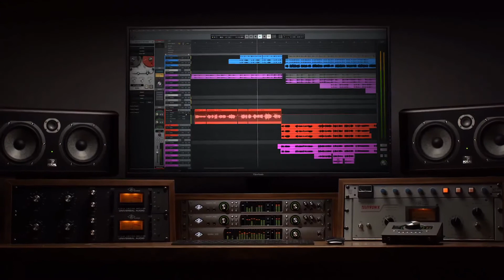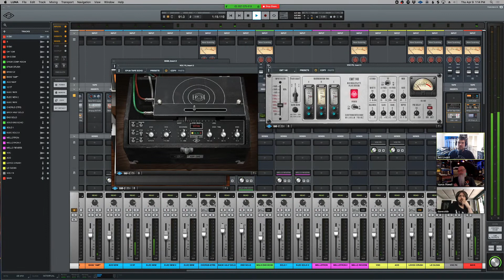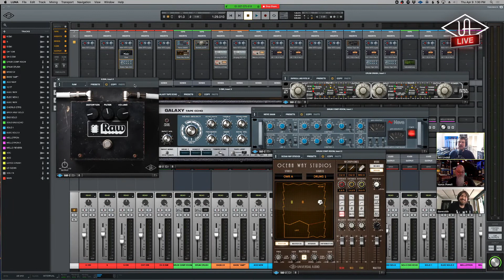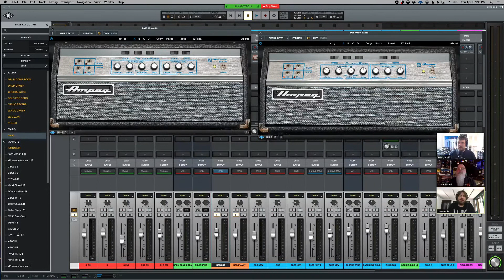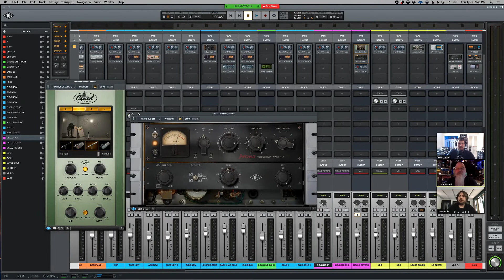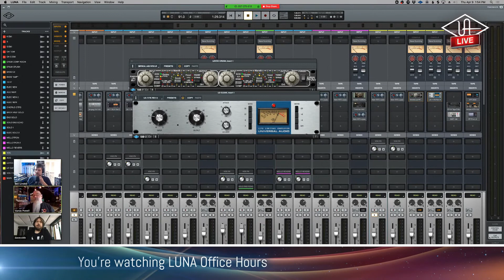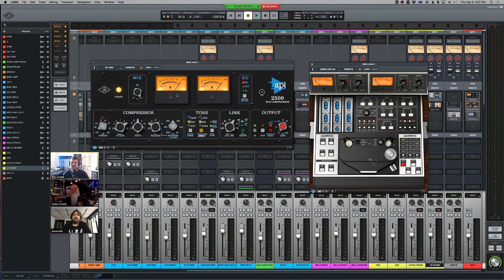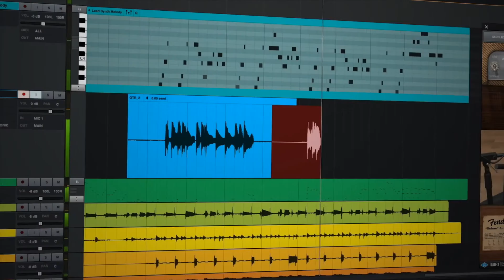LUNA Office Hours #9 – Mixing with Vance Powell and Dave Cobb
In this LUNA Office Hours livestream, Vance Powell (Phish, Jack White) and Dave Cobb (Chris Stapleton, Brandi Carlile) shared their thoughts and tips on using LUNA to build an analog mixing experience out of your computer using UAD plug-ins and LUNA extensions like Neve® Summing and Multitrack Tape.

0:00 Intro

14:30 Review of the session

18:40 Listening to chorus with and without Neve Summing

23:50 Vance discusses using the 1073 legacy for gain control and imparting the 1073 sound

25:25 Discussing the Neve Summing controls with demo of low/high impedance

27:55 Discussing how Vance processed the drums using parallel processing.  Also creative use of Ocean Way Studios to add space to the compressed drum track.

31:00 Discussing how Vance processed the snare for a Led Zeppelin sound

33:30 Shift W shortcut to hide all open plugin windows simultaneously

34:40 Pressing Shift to add an output to each track to take advantage of multi-outputs

35:30 Demo of drums with and without parallel processing

36:30 Processing of the bass guitar with Ampeg amps and LA2A

39:20 Processing the guitars discussing panning strategy, use of Neve EQ and 1176 compressor, as well as Helios

44:10 Ben reminds us that you can undo changes made to plug ins

44:40 Ben discusses solo mode and the SPILL button (“Oh that’s cool...that’s a great function” - Dave Cobb)

47:30 Mellotron processing using reverb first, then compressing, then eq, hard panned

50:30 discussing automation (reasoning with eq on solo guitar)

52:35 Discussing vocal parallel processing with Fatso and 1176 (blue stripe)

58:00 Overview of the line/mic options on UAD plug ins for the ability to push them into distortion

1:01:55 Discussing 2-bus processing with API 2500, and ATR 104

1:14:10  Reviewing the rig Mr. Powell used to create the mix